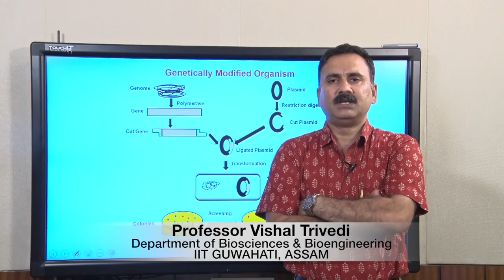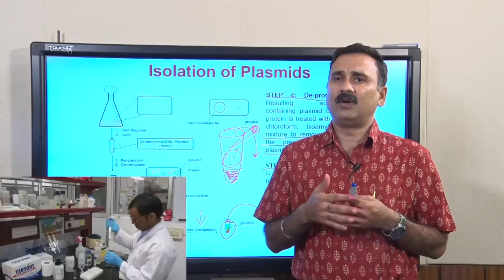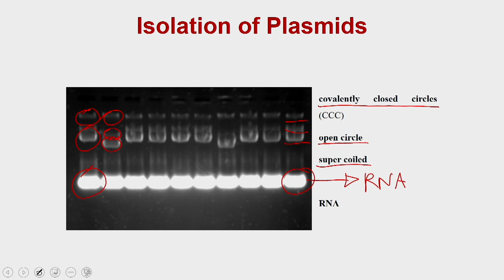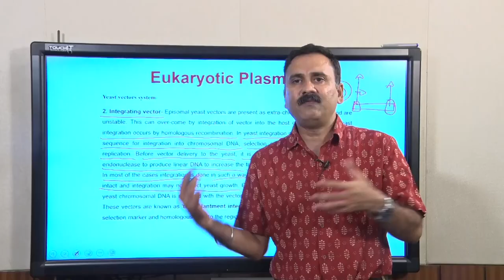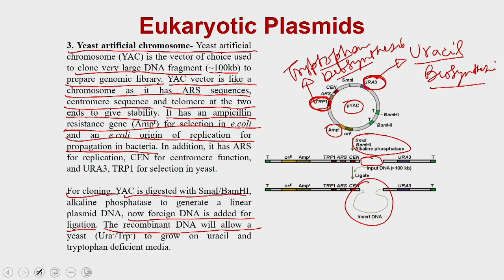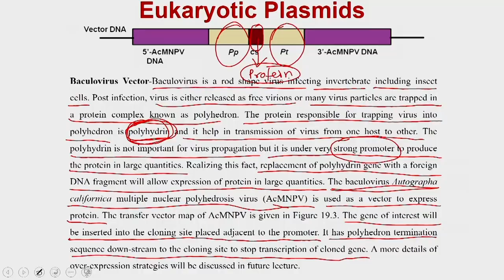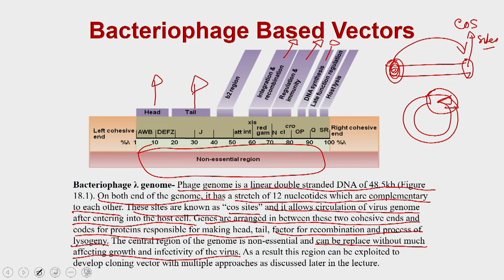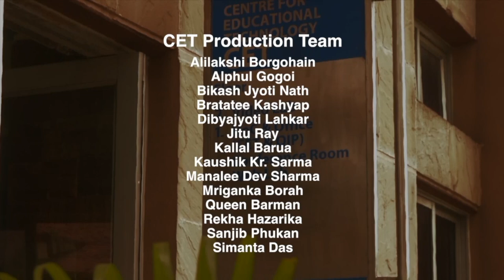Cloning Vectors II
Course Name: Genetic Engineering: Theory and Application